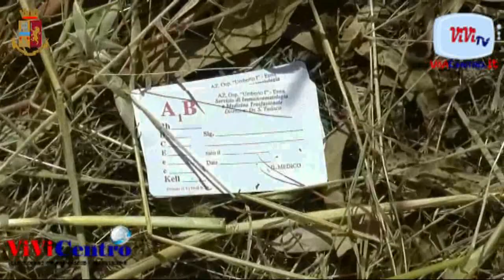Questura di Enna, individuato dagli uomini della Squadra Mobile un ladro seriale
Leggi la Cronaca su vivicentro.it